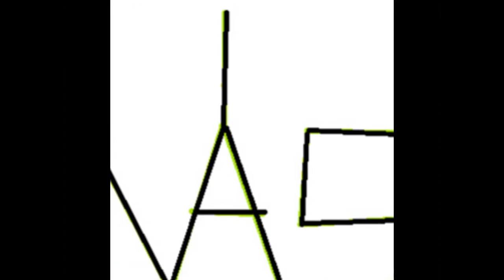My Edited Video